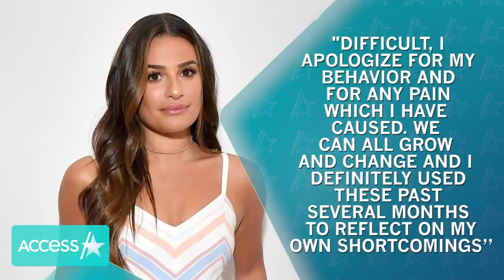Heather Morris’ Insight On Lea Michele’s ‘Glee’ Behavior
Heather Morris is speaking out about her experience with her former “Glee” co-star Lea Michele. The 34-year-old was on the “Everything Iconic with Danny Pellegrino” podcast, where she spoke about Lea Michele’s alleged behavior while on set, saying that at the time she felt it wasn’t her place to go to Fox executives about how Lea was acting.